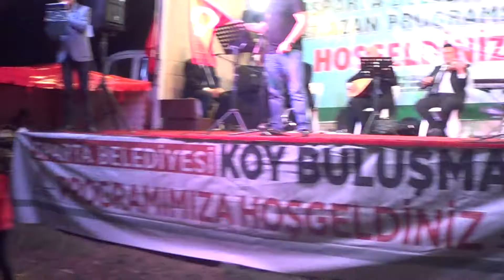HAYDİ BAYRAK'LAR HAVAYA TÜRKİYEM